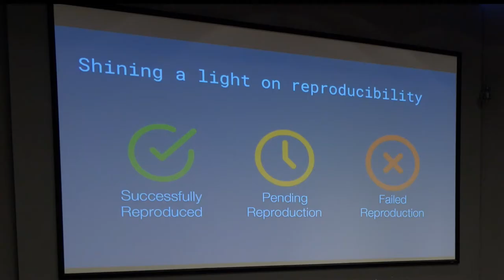STI Policy Challenge 2018 - The Reproducibility Crisis, Jack Leahy, Giovanna Pontes and Anna Pope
Science, Technology and Innovation Policy Challenge 2018 - The Overall winners